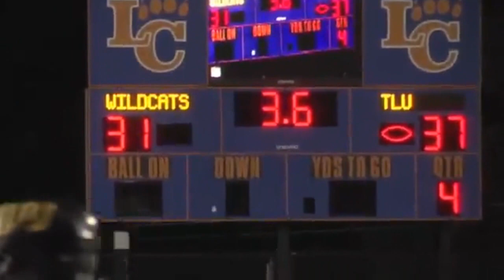D3football.com Play of the Week: Cortland Bell lifts Louisiana College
With 3.6 seconds left to their slim playoff hopes, Louisiana College got a big lift from Cortland Bell, who caught Jamie Bunting's pass for a game-tying touchdown on Oct. 27, 2012. The Wildcats went on to win in overtime. It's the D3football.com Play of the Week.